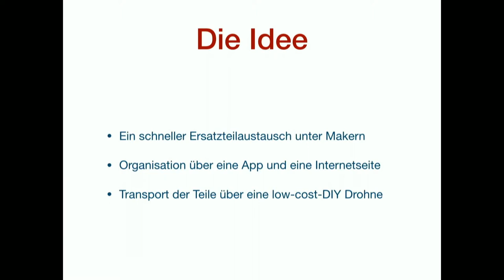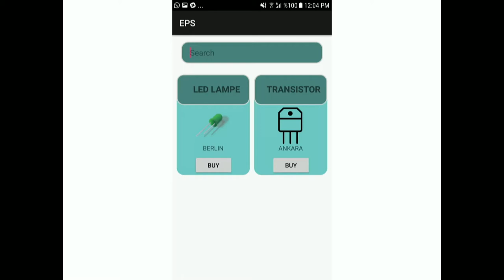Electronics Parts Selling | Jugend hackt Berlin 2018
Kennen wir doch alle: basteln mit Hardware, und 1 Teil geht kaputt. Jugendhackt Teilnehmer*innen haben eine Lösung entwickelt: Mit EPS schicken dir andere Bastler*innen günstig & schnell per Drohnen Ersatz. Jugendhackt Teilnehmer*innen haben eine Lösung entwickelt: Mit EPS schicken dir andere Bastler*innen günstig & schnell per Drohnen Ersatz. Von Serhan, Elias, Julian, Max, Baran, Peter und Sehriban.